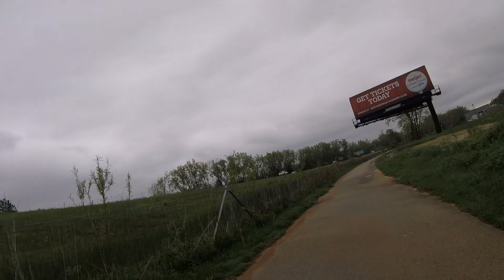Kent Trail Virtual Treadmill Run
Kent Trails John Ball Zoo to Johnson Park via Indians Mounds Drive